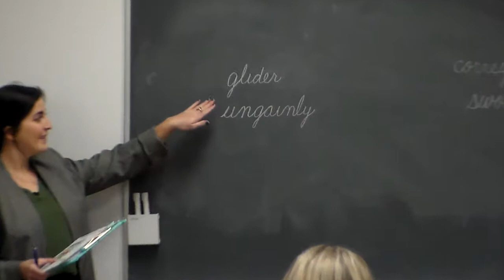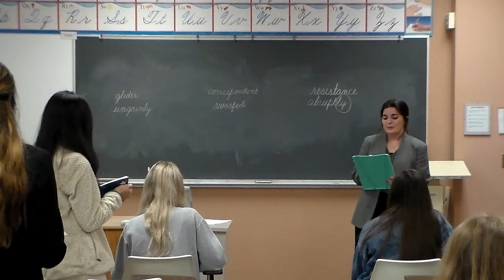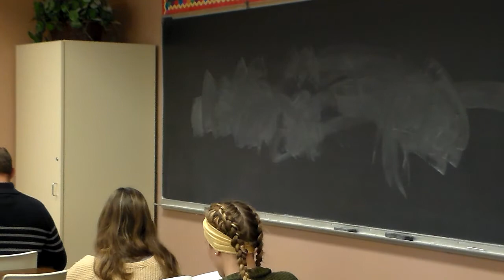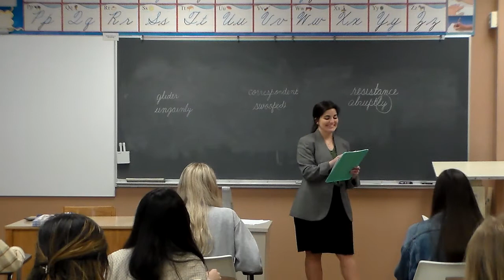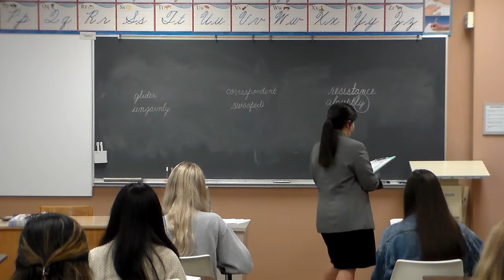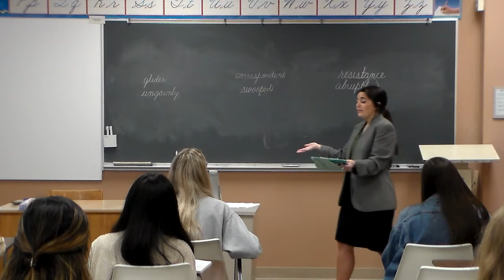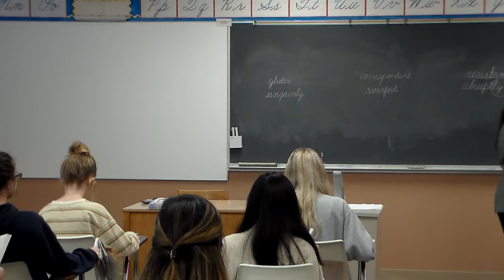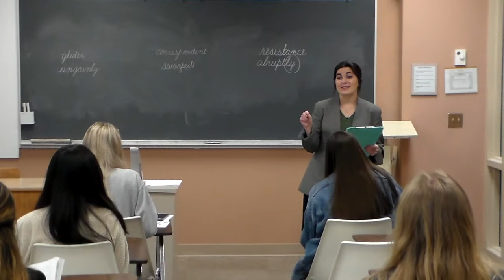Class Reading Katie Gallagher